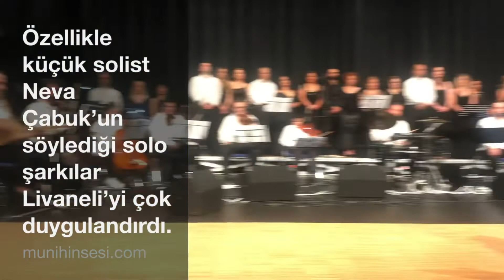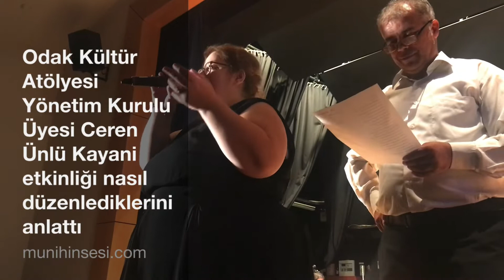Livaneli Kültür-Sanat Günleri - ULM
Edebiyatımızın usta kalemi, müziğin efsanesi, senarist, yönetmen, Türkiye’nin en büyük sanatçılarından Zülfü Livaneli Almanya’nın Ulm şehrinde düzenlenen “Livaneli Kültür-Sanat Günleri’nin onur konuğu oldu. Odak Kültür Atölyesi organizasyonu ve Turkuaz Kültür – Sanat Kuruluşu’nun katkıları ile Almanya’da ilk kez düzenlenen etkinlikte büyük sanatçı Zülfü Livaneli’yi sanatçı ve gazeteci dostları yalnız bırakmadı.